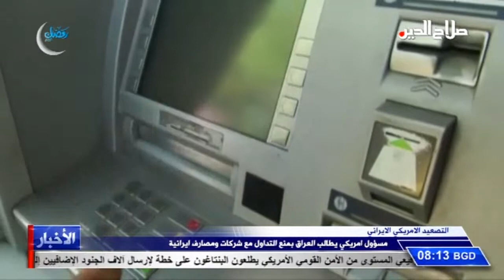التصعيد الامريكي الايراني مسؤول امريكي يطالب العراق بمنع التداول مع شركات ومصارف ايرانية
التصعيد الامريكي الايراني
مسؤول امريكي يطالب العراق بمنع التداول مع شركات ومصارف ايرانية

الى ذلك كشف مصدر سياسي مسؤول عن ان مساعد وزير الخزانة الأميركية مارشال بيلينغسلي , سلم خلال زيارته الى العراق قائمة بأسماء الشركات والمصارف الإيرانية التي يجب وقف التعامل معها، وفق ما تضمنته العقوبات الأمريكية على ايران , واضاف المصدر أن الأمريكيين يريدون ضمان عدم تسلل الدولار من بغداد إلى طهران ، مشيرا الى ان لديهم قائمة بشركات وبنوك إيرانية تعمل في العراق باستثمارات عالية ومتورطة في تحويلات ضخمة من العملة الأميركية تقوم بسحبها من السوق العراقية وضخها إلى طهران .